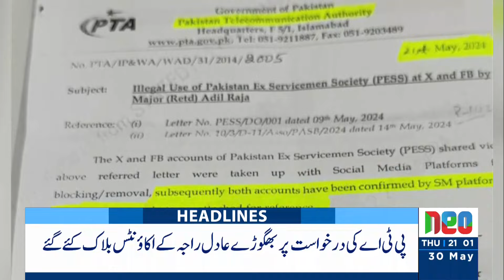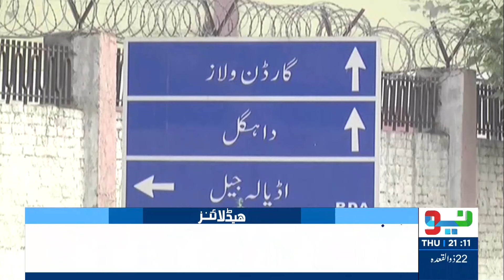Justice Athar Minallah Blunt Reply To Shahbaz Sharif | Headlines 9 PM| 30 May 2024 | NEO News| J191P